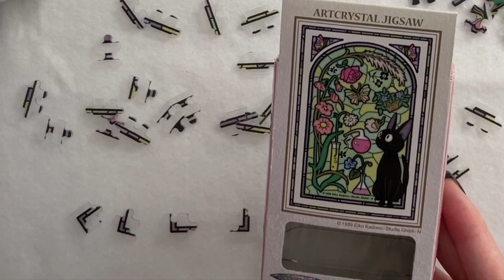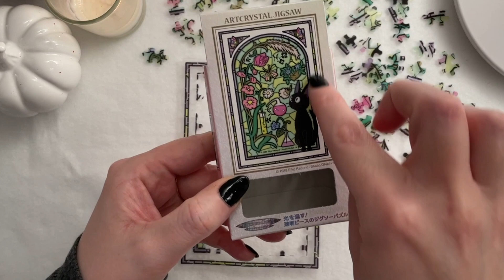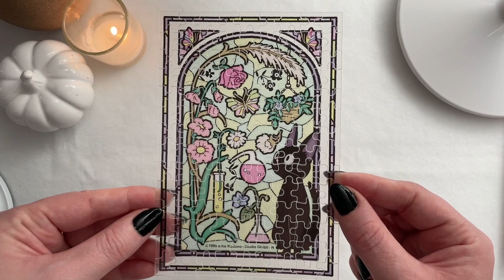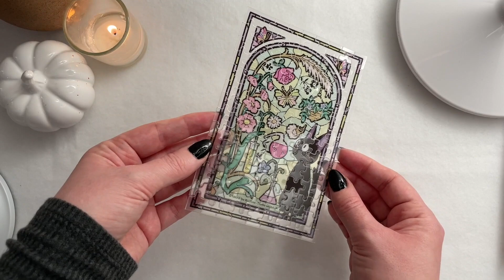jigsaw puzzle ASMR • whisper • kiki's delivery service art crystal puzzle 🧩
Join me for this relaxing ASMR jigsaw puzzle video. In this video, we're doing an Art Crystal puzzle, a clear plastic puzzle that makes a unique crunchy sound when you put together the pieces. This hour long ASMR video contains puzzling sounds, felt sounds, random car wooshing and sprinkler sounds, and talking that goes back and forth between whispering and soft spoken.

This Art Crystal puzzle features a picture of Gigi from Kiki's Delivery Service, my favorite Studio Ghibli movie. It's a 126 piece mini puzzle with tiny, cute pieces. Doing this puzzle was really relaxing--I think I want to get another Art Crystal puzzle in the future. :)

You can put this 1 hour whispered ASMR video on for relaxation, sleep, or background noise, or you can watch the whole thing attentively. If you want to skip around to the different parts of doing the puzzle, check out the timestamps below.

Intro: 0:00
Sorting: 1:50
Edges: 7:38
Gigi: 31:30
Beautiful lab background: 38:30
Last 14 pieces (satisfying imo): 1:00:15
Showing off the finished puzzle 1:03:53

shot on an iPhone & recorded on a Blue Yeti
made by Kat